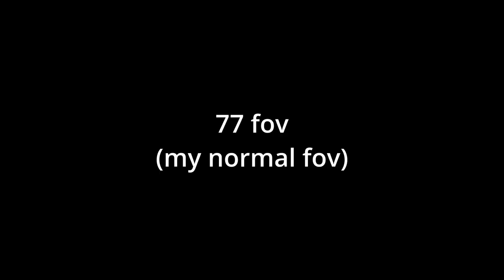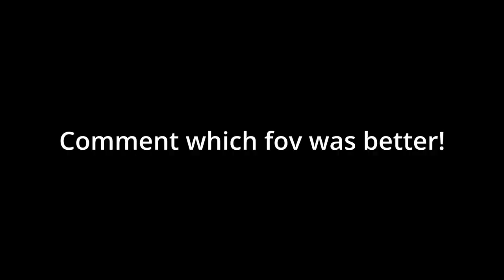Which FOV is better for COMBOS?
Texture Pack: Red 128x
server ip: minemen.club